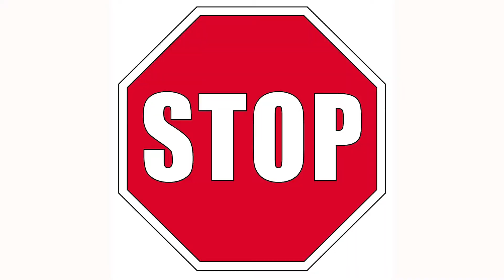Sip, Swap, Snack 2017 Promo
April 22/17 at 10 AM
Enjoy a Hearty Breakfast and a great Shopping experience!!
Tickets are $5.00 ea. (get your ticket on Sunday mornings in the main lobby at Impact Church)
(Bring in your gently used items to Swap on Sunday & Wednesdays prior to the Event).